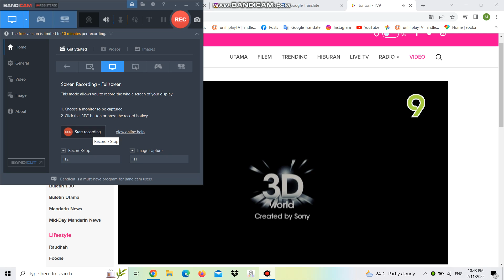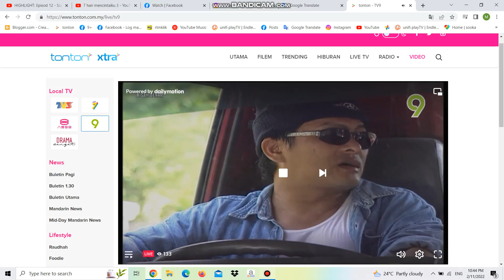TV9 | Continuity 2 November 2022 10:43pm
- The Amazing Spider Man outro
- TV9 Ident
- P13 Classification
- Kisah Benar (Retro drama)